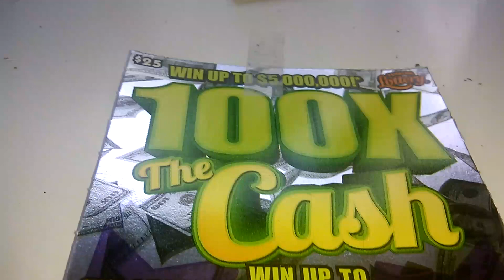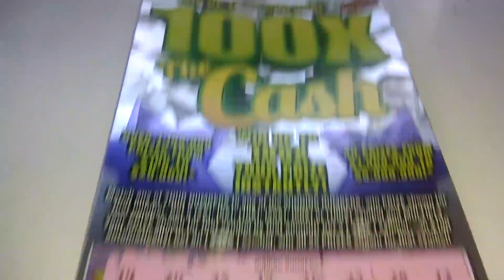Big fat friday #3145